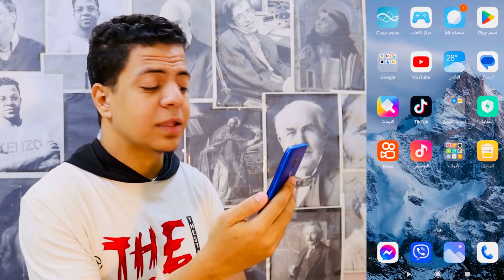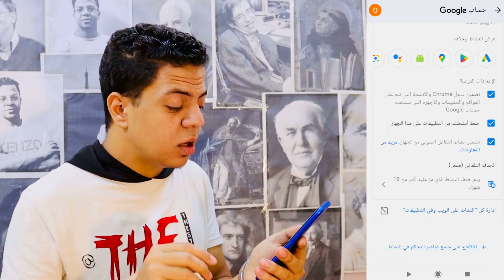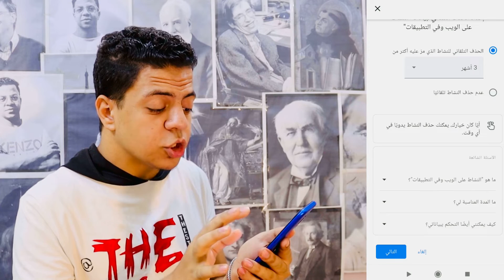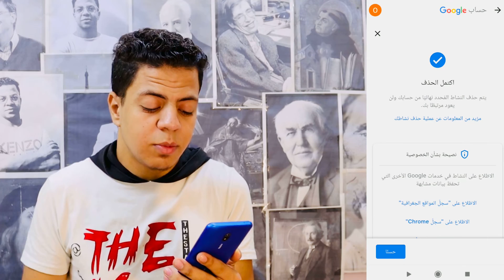مكان مخفي في هاتفك يظهر لك كل ما بحثت عنه - كل ما بحثت عنه مخزن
سر خطير في غوغل يكشف لك كل ما بحثت عنه على هاتفك من اول استخدامك للجهاز الى الان .
 مرحبًا بكم في قناتنا! في هذا الفيديو، سنكشف لكم عن مكان مخفي في هاتفك يعرض سجل البحث الشخصي الذي قمت به على جهازك. قد يكون هذا المكان غير معروف لكثير من الناس، لذا سارع في مشاهدة الفيديو لتتعلم كيفية إزالته من جهازك والحفاظ على خصوصيتك.
أثناء استعراض إعدادات هاتفك، سنكشف لك عن مكان مخفي يمكن أن يعرض سجل البحث الشخصي. قد يكون هذا المكان مختلفًا بين الأنظمة والإصدارات، ولكن عمومًا يمكن الوصول إليه من خلال قائمة الإعدادات العامة للهاتف.

سنقدم لك خطوات دقيقة لإزالة سجل البحث الشخصي من هاتفك. ستحتاج إلى الدخول إلى قسم الخصوصية أو الأمان في إعدادات الهاتف، والبحث عن الخيارات المتعلقة بسجل البحث أو النشاط الشخصي. بمجرد العثور على هذه الخيارات، ستكون قادرًا على مسح أو مسح السجل بناءً على تفضيلاتك.

نود أن نشدد على أهمية إزالة سجل البحث الشخصي من هاتفك. فالمعلومات الشخصية والبحثية يمكن أن تكون حساسة وتكشف الكثير عنك. من خلال إزالة السجل بشكل منتظم، تحمي خصوصيتك وتقلل من مخاطر تسرب المعلومات الشخصية.

شاهدوا هذا الفيديو لتتعلموا كيفية اكتشاف وإزالة مكان مخفي في هاتفك يعرض سجل البحث الشخصي. حافظ على خصوصيتك وقم بمسح السجل بانتظام لتحمي معلوماتك الشخصية. شكرًا لمشاهدتكم ونتمنى أن تستفيدوا من هذه النصائح للحفاظ على أمان هاتفك الشخصي.